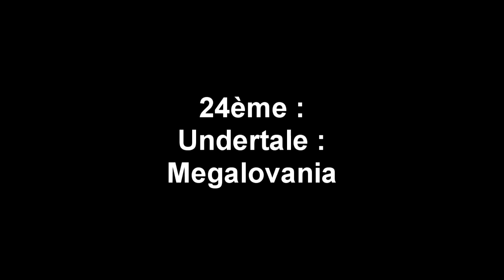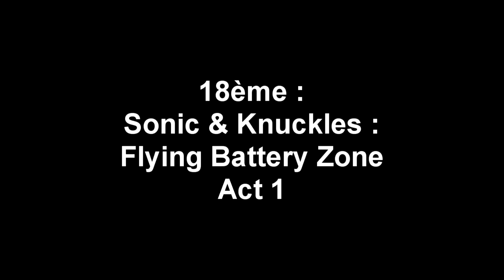[TOP 25] Meilleures Musiques de Jeu vidéo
Une petite mise à jour de mon top des meilleures ziques de jv.

:V